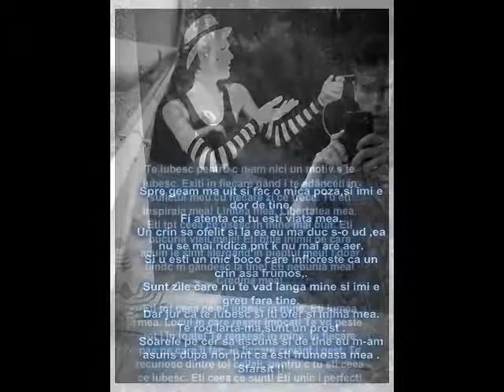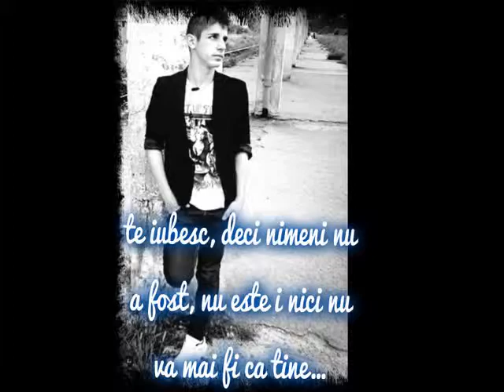Barosane esti nr.1